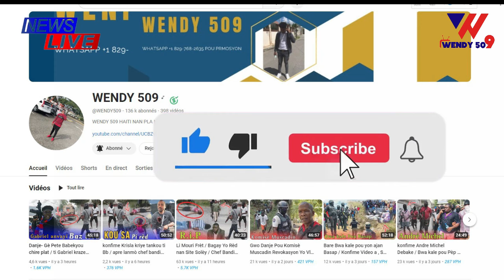Video Konfime Gro Rèl P.N.H la pran Kou / Bandi Bèlè Sakrifye Polisye / Pèp la mande Sekou